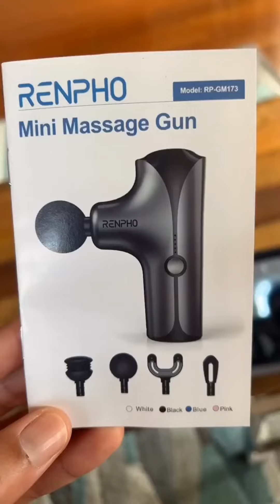Experience Powerful Relief On-the-Go with RENPHO Mini Massage Gun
Introducing the RENPHO Mini Massage Gun, the perfect companion for soothing muscle relief wherever life takes you. This compact and lightweight massage gun offers an unparalleled on-the-go muscle recovery experience.

Say goodbye to muscle soreness and tension with the RENPHO Mini Massage Gun. Its powerful percussive force delivers deep and effective relief, targeting your muscles with precision. Experience accelerated muscle recovery, improved muscle movement, and a relaxed body after intense workouts. Activate your muscles and ease soreness with this must-have tool.

Designed for convenience, the RENPHO Mini Massage Gun weighs less than 1 lb and measures just 5.5 inches in length. It easily fits into your gym bag, backpack, or purse, allowing you to enjoy the benefits of deep tissue massage therapy anytime, anywhere.

Equipped with four interchangeable massage heads, this mini massage gun caters to your specific needs, targeting different muscle groups and soft tissues. Its brushless high-torque 12V motor ensures a powerful yet quiet operation, providing a peaceful and rejuvenating massage experience.

With a long-lasting 2500mAh lithium battery, the RENPHO Mini Massage Gun offers extended usage of up to 4 hours on a single charge. It features adjustable speeds, allowing you to customize the intensity to suit your preferences.

Experience the ultimate convenience and power of the RENPHO Mini Massage Gun. Take control of your muscle recovery journey and unlock your full potential with RENPHO.

Self-care starts with RENPHO: Smart Health Simplified.

Link to Amazon RENPHO Mini Massage Gun
ULTRA-COMPACT & POWERFUL
The best mini muscle massage gun for daily travel use with a high torque that is 1.5x stronger than similar mini massage guns on the market.

SIMPLE OPERATION
Easy-to-use one-Button control for a portable and fuss-free experience whenever you choose to use it.

PORTABLE AND LIGHT
Weighs less than 1lb so you can pack a compact massager in your everyday bag and take it anywhere you go.

NOISE REDUCTION TECHNOLOGY
Silence is easier with a customized brushless motor that operates at noise levels below 45dB which is like a library quiet hum.

5 SPEED LEVELS & 4 MASSAGE HEADS
Enjoy different massage modes based on the intensity of your mini electric massage gun:

- Lv 1: Warm Up (1800 RPM)
- Lv 2: Fascia Relief (2100 RPM)
- Lv 3: Lactic Acid Break Down (2500 RPM)
- Lv 4: Deep Tissue Massage (2900 RPM)
- Lv 5: Professional Impact (3200 RPM)Ultra-Compact & Powerful

Tel:
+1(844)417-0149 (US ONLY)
Monday-Friday 9:00 AM-4:3OPM
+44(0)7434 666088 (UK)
Monday-Friday: 9:00-17:00 GMT